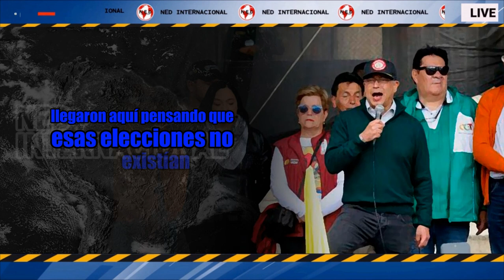🚨 PRESIDENTE PETRO ATACÓ LA HISTÓRICA MOVILIZACIÓN EN SU CONTRA DEL 21 DE ABRIL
Presidente Petro atacó la histórica movilización en su contra del 21 de abril: “Constituyeron la marcha de la muerte”
El mandatario colombiano indicó que las personas que llenaron la Plaza de Bolívar “pensaron que las elecciones no existieron”.
SEMANA